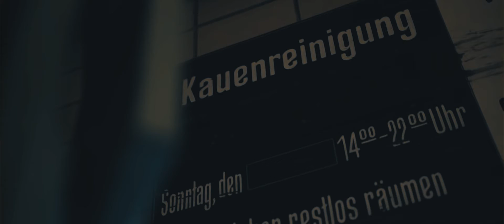Grubenhelden "AV 3/7" - 3. Kollektion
Unsere 3. Kollektion trägt den Namen "AV 3/7" für das Ende 2015 geschlossene Bergwerk Auguste Victoria in Marl. Das Video ist in der ehemaligen Kaue des Bergwerks gedreht worden. Lasst uns aufbrechen, raus in die Welt, um unsere Geschichte zu erzählen. Glückauf